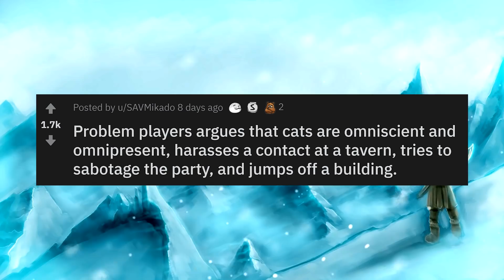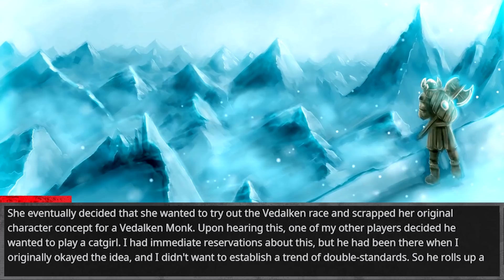🎲 TOXIC Catgirl RUINED my campaign! || D&D Stories 🎲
TOXIC Catgirl RUINED my campaign!

and